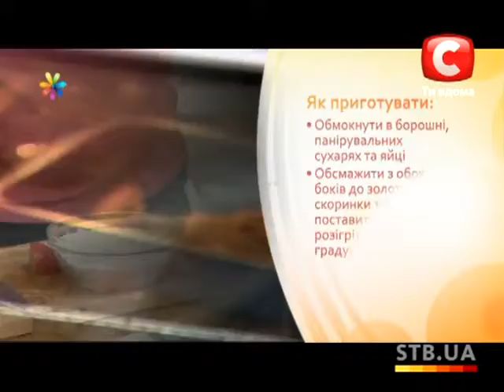Как приготовить рыбу-пай с сырными палочками - Рецепт от Все буде добре - Выпуск 71 - 31.10.2012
Традиционно, мы научимся готовить еще один интересный ужин! Сегодня финалист первого сезона шоу «МастерШеф» Игорь Мисевич поделится с нами собственным эксклюзивным рецептом рыбы с сырными палочками под сырным соусом. Поверьте, ваши домашние пальчики оближут!